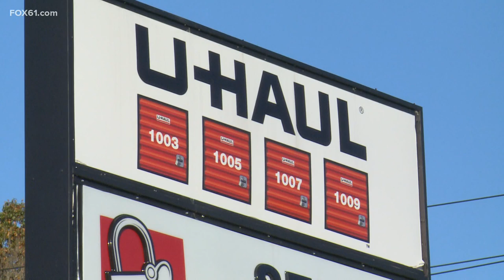16 catalytic converters stolen out of U-Haul's in Manchester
16 catalytic converters were stolen overnight from U-Haul vehicles on Oakland Street in Manchester.

Manchester police said six cargo vans, four pickup trucks, and six box trucks were damaged.

Officers gathered evidence from the scene and are working with the business to gain more information on what happened. Based on the initial investigation and review of surveillance footage, police believe three suspects were involved in the theft.